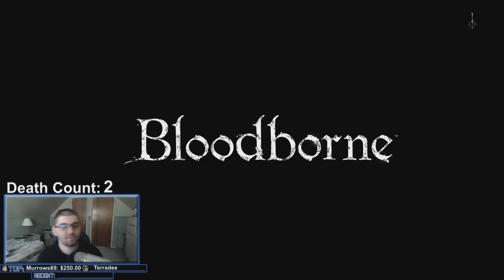Bloodborne Playthrough Part 2 - Exploring Yharnam + I'm Bad at Parries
I think the Victorian era setting really helps make this game feel fresh despite being very similar to the souls games.

Bloodborne on Amazon